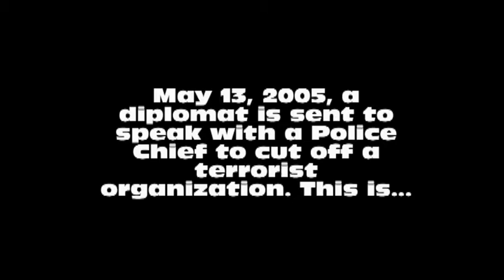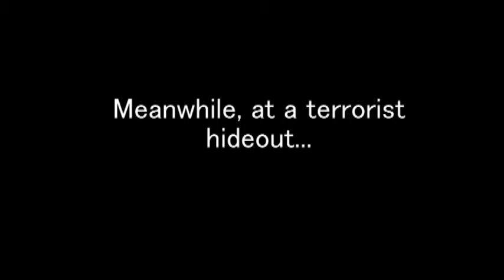Trails Part 1-Epilogue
Hey Guys, this is a video we made a couple weeks ago, and we think it came out pretty good! We had Luke I help us in the making of this video. We will gladly make more parts for you guys, if you like it. Thanks!